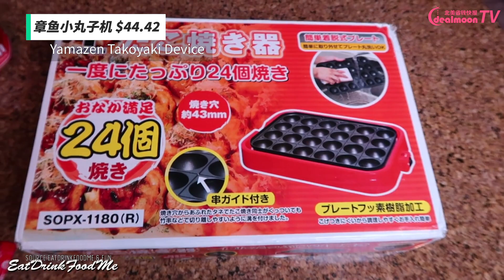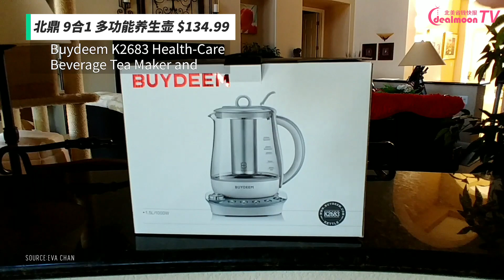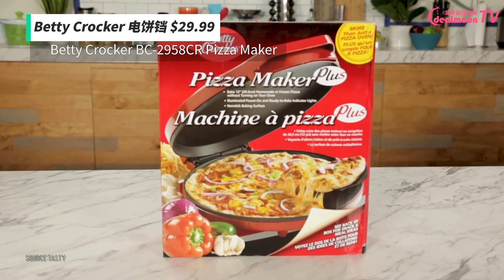适合亚洲家庭的厨房小家电盘点！煎饼果子，章鱼烧，电火锅，家乡美味即可拥有！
想要做煎饼果子，肠粉，章鱼烧……又不知道去哪里找这些小家电吗？今天我们就来盘点在美国就能买到的中式小家电。

煎饼果子机 / Crepe Maker Machine
章鱼小丸子机 / Yamazen Takoyaki Device
北鼎 9合1 多功能养生壶
九阳 CTS-2038 豆浆机
Betty Crocker 电饼铛
飞利浦红外线电烤炉 / Philips Smokeless Indoor BBQ Grill